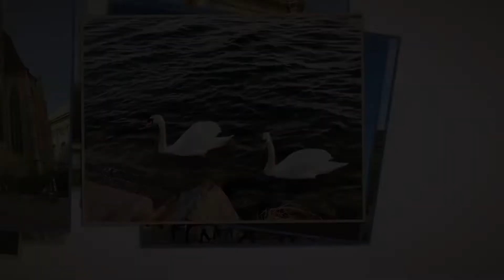维也纳 奥地利 wien Österreich 旅行 旅游 好玩的地方 Best Places to Visit in Europe [2018]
维也纳  奥地利 Österreich 快看看哪些地方 有趣、好玩！  Best Places to Visit in Europe! Where is the fun of Vienna travel guide 2018

积极、乐观、不慌张，我是英国 Bing Vlog，喜欢就持续关注我吧！